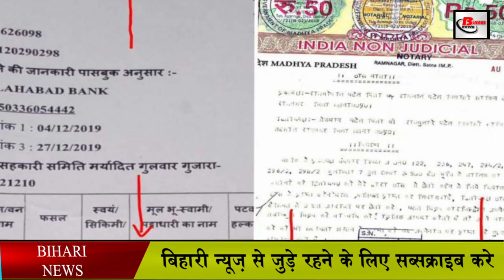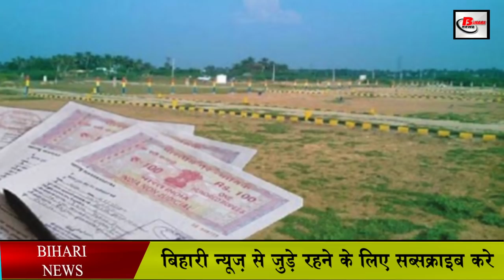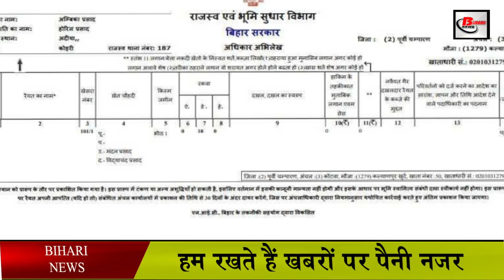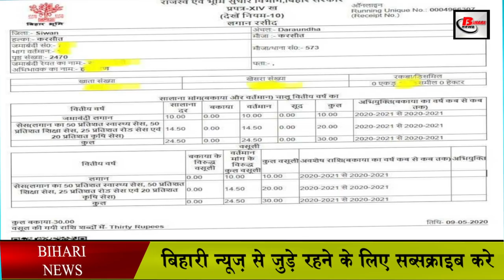बस एक क्लिक में जमीन का सौ साल पुराना रिकॉर्ड खंगाले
The government is going to implement a new system to reduce the land dispute in Bihar. Now, with just a click, the hundred-year old records of any land will be shown. If this system is implemented, then it will become difficult to capture fake government and private land.
With this, the excuse of missing the old record of Jamabandi register will also not be available. The land of Bhoodan will neither disappear from the record, nor will the paper of the same land be distributed twice. The mess of repeated measurement of government land will also be relieved.